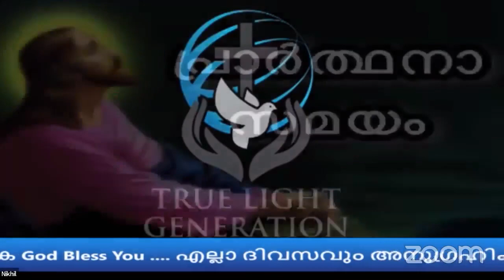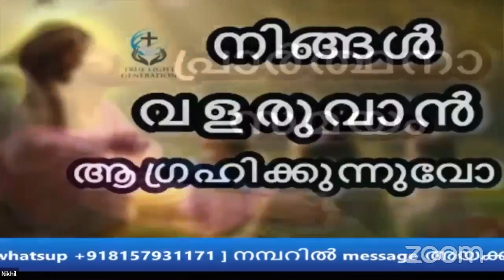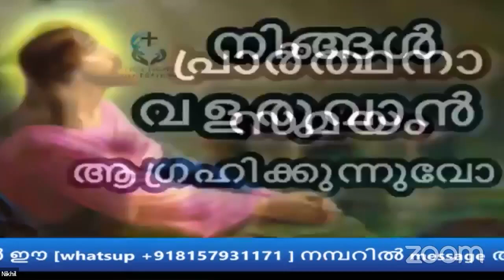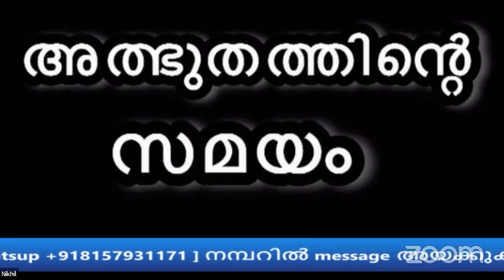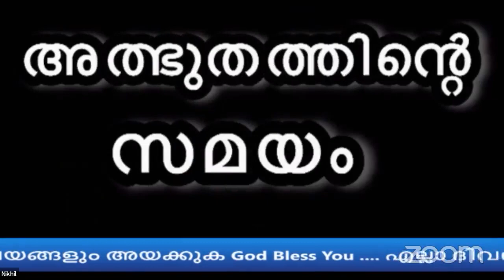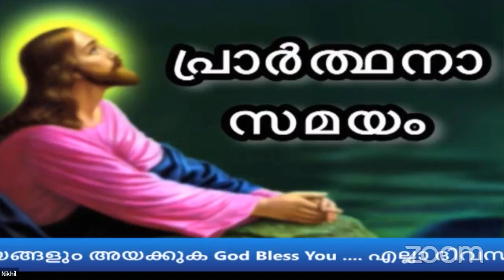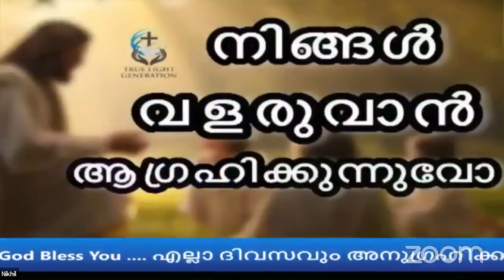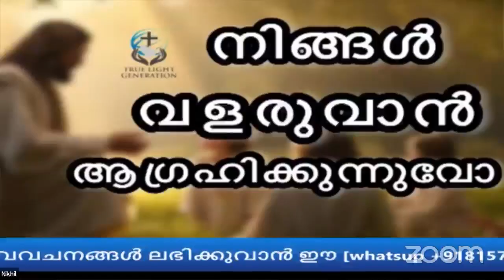നിങ്ങൾ വളരുവാൻ ആഗ്രഹിക്കുന്നുവോ